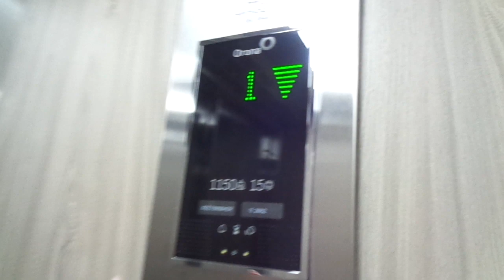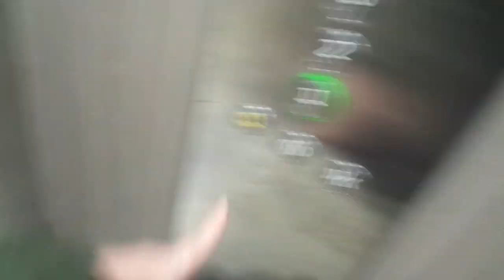Brand-New 2019 Orona MRL Traction Elevator @ Tallink Cruiseferry D- Terminal, Tallinn, Estonia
Location: Tallink Cruiseferry D-terminal, Tallinn, Estonia
Brand: Orona
Type: MRL Traction
Year installed: 2019
Floors served: 3 (*1*, 2, 3)
Serial: XEE 78958 HER
Capacity: 15 persons or 1150 kg